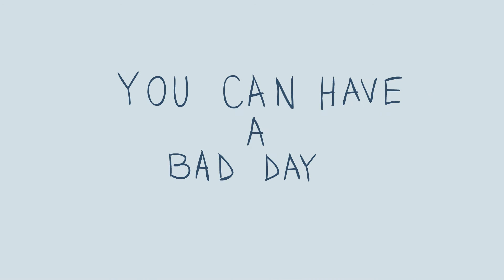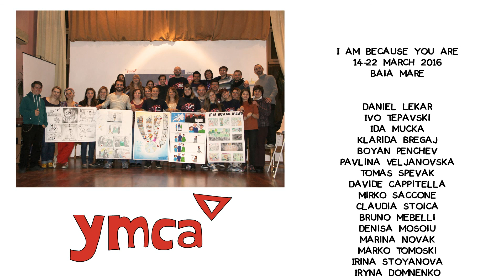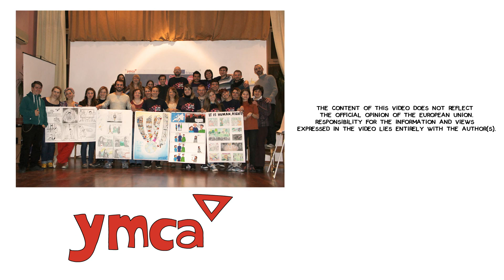I AM because YOU ARE animations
This animation is created by artist Szilard Szekely  using  the 5 cartoon stories put together by the participants from the project I AM because YOU ARE during the graphic facilitation workshop held in March 2016 in Baia Mare, Romania. The project is funded by European Union through Erasmus Plus Program. Partners: YMCA Gabrovo Bulgaria, YMCA Bitola Macedonia, YMCA Serbia, YMCA Tirana Albania, Informal Group Vagamondo Italy, YMCA Ukraine.